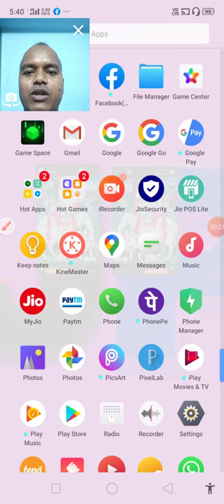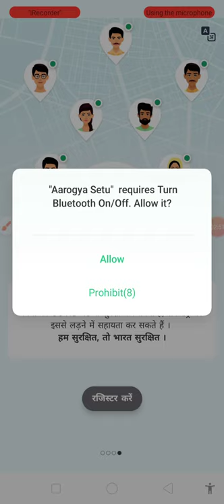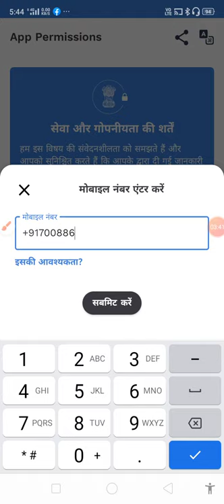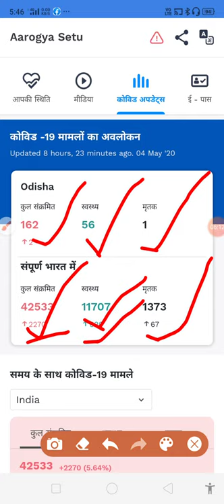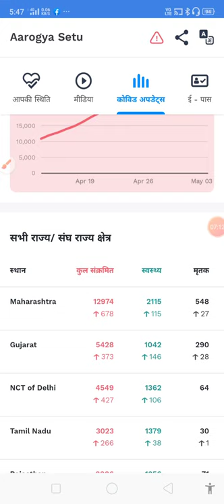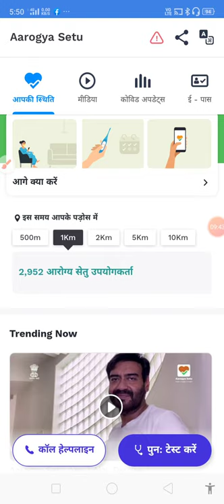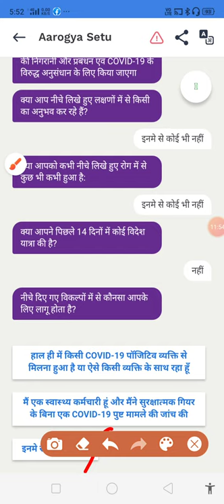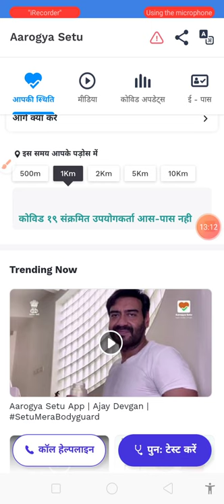How to register Aarogya Setu Aap? And by using it, we will learn and know.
How to register Aarogya  Setu Aap? And by using it, we will learn and know.आरोग्य सेतु आप कैसे रजिस्टर करें? और इसका उपयोग करके, हम सीखेंगे और जानेंगे।